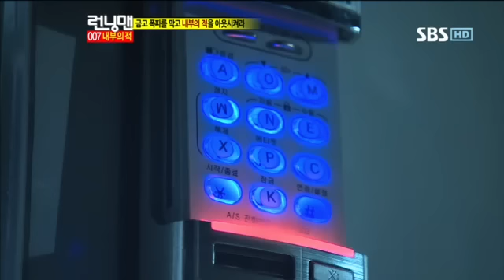런닝맨253회-15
런닝맨253회-15  런닝맨253회-15